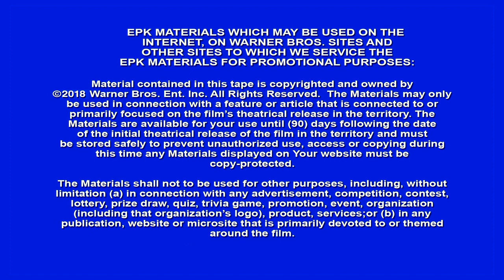12 Strong - Itw Geoff Stults (official video)